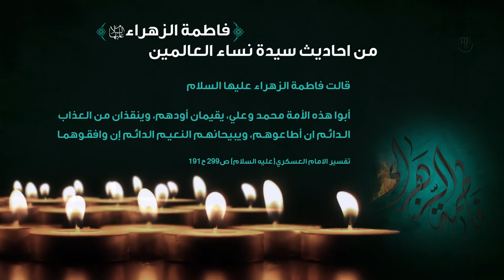من احاديث سيدة نساء العالمين الزهراء (عليها السلام) | الحديث التاسع